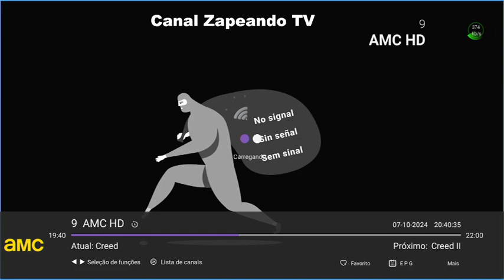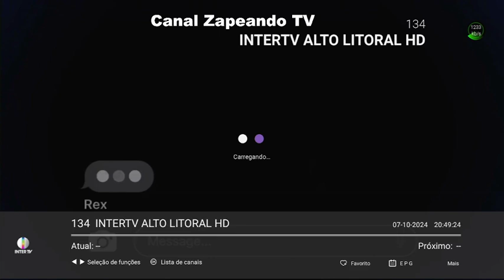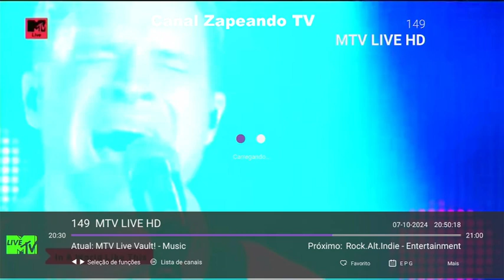PROGRAMAÇÃO TV SEGUNDA 07 10 2024